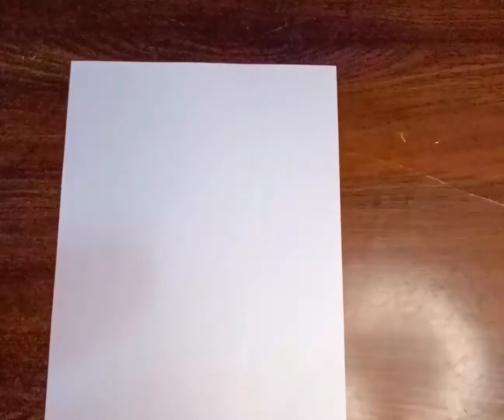Angel | Paper craft